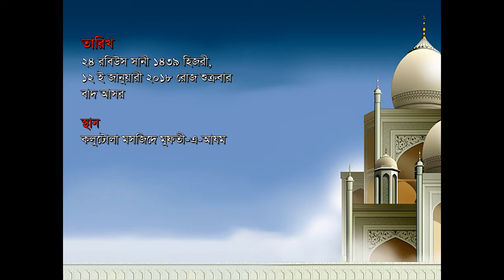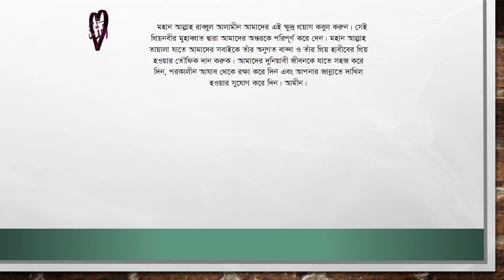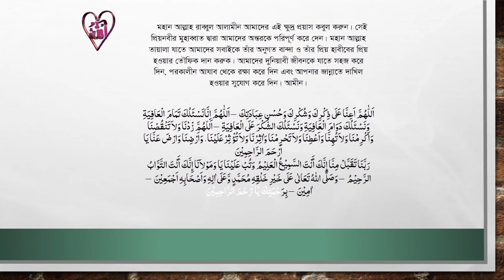সাইয়্যেদ নোমান বারকাতী (রহঃ) এর ইসালে সওয়াব মাহফিল ২০১৮: মিলাদ শরীফ ও দোয়া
মুফতী এ আযম সাইয়্যেদ আমীমুল ইহসান বারকাতী (রহ.) এর খলিফা, মসজিদে মুফতী-এ-আযমের মরহুম খাতীব হযরাতুল আলহাজ্ব সাইয়্যেদ মুহাম্মাদ নোমান বারকাতী (রহঃ) পবিত্র ইসালে সওয়াব মাহফিল ২০১৮

তারিখ
২৪ রবিউস সানী ১৪৩৯ হিজরী,
১২ ই জানুয়ারী ২০১৮ রোজ শুক্রবার
বাদ আসর

স্থান
কলুটোলা মসজিদে মুফতী-এ-আযম

আয়োজনে
মুফতী আমীমুল ইহসান একাডেমী